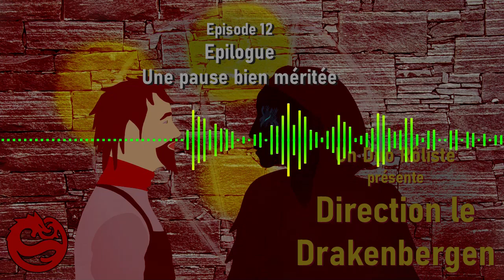S07E12 - Dragons - Direction le Drakenbergen 12 - Epilogue - une pause méritée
Que dire d’autre qu’Arthur Le fossoyeur est enfin éveillé à la magie !
Après avoir cassé une jarre d’Ayanga sur un réprouvé, ce qu’il lui a été fatal grâce à ce mort-vivant incorporel, le Sünsutaajijig qui en est sorti.
Cette créature, une fois son acte accompli a traversé Arthur, et le voilà éveillé.
Que va-il donc se passer maintenant ? La malédiction est toujours là, il faut toujours aller à Blömiane afin de retrouver l’Archi-Magistère Tutmale Stadfelt, afin de sauver le Magistère Séverus Snape.
Retrouvons notre groupe ! Auront-ils une pause méritée ?

Plus d'informations ? Allez sur la page de la saison 7